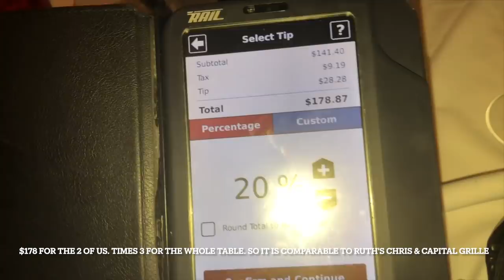🥩 $500 DINNER AT FOGO DE CHAO | WAS IT WORTH IT?! | TRIPPIN & SIPPIN W/ Ashley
Fun facts:
Favorite food- Sushi/ Cajun/ Creole  | Height '5,7